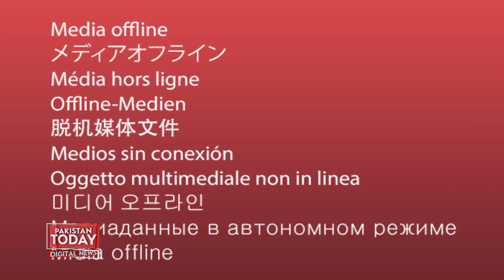Patron Ka Sealab Se Tabahi | Kai Makan bijli Ghar Daryabard | Pakistan Today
Patron Ka Sealab Se Tabahi | Kai Makan bijli Ghar Daryabard